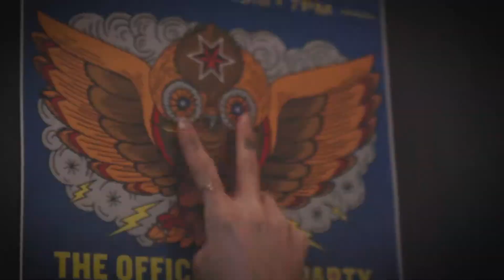HOPheads Commercial (2) | BEER, PERIOD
NEW ENGLAND STYLE IPA - NOW WITH LACTOSE!!!

With:
Phil Richman, Darnell Paul, Steven Gamble and Chris Haney with voice over stylings of Christopher Hastings

Directed by: Beer, Period